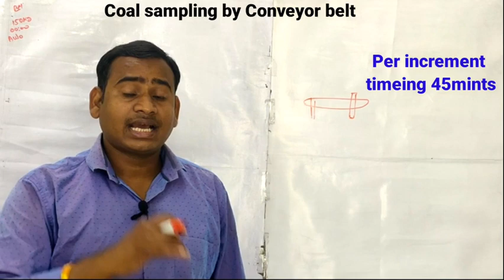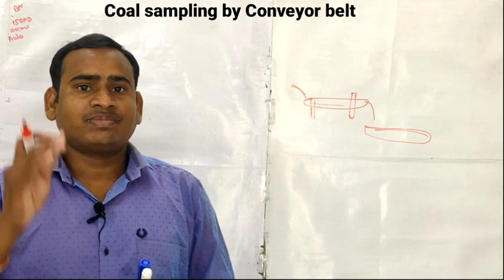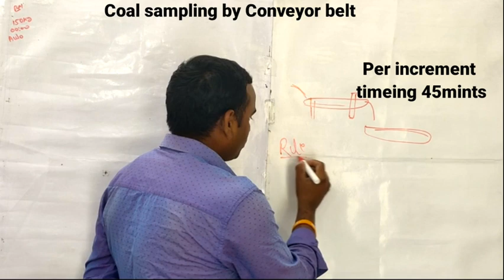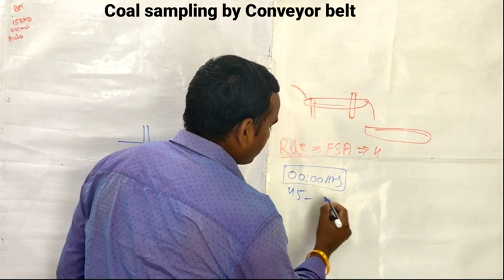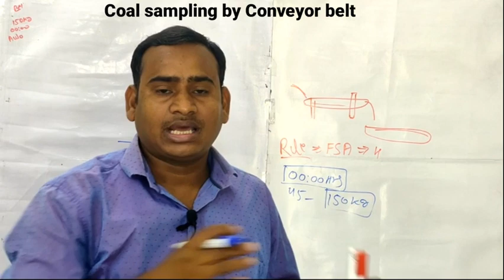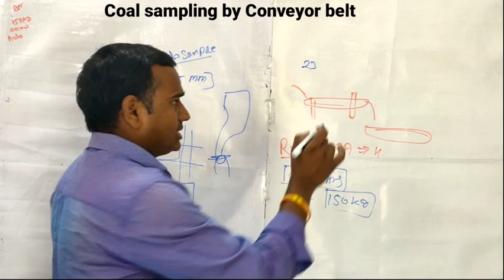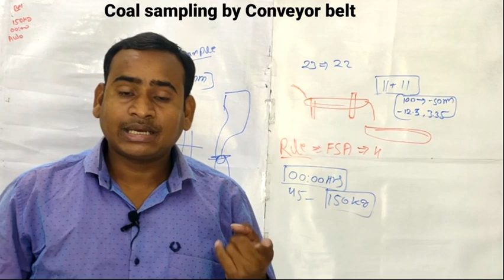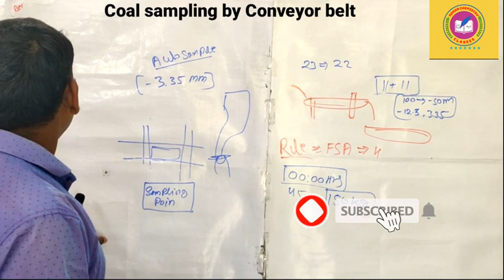Coal sampling|conveyor belt|कन्वेयर बेल्ट|Fsa|Mou|how to coal sampling by converyor belt|coalke type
Analysis of Coal

 matter. The remainder is coke (fixed carbon and ash).volatile matter. The remainder is coke (fixed carbon and ash).

Measurement of Carbon and Ash

The cover from the crucible used in the last test is removed

and the crucible is heated over the

Bunsen burner until all the carbon is burned. The residue is

weighed, which is the incombustible

ash. The difference in weight from the previous weighing is the fixed carbon. In actual prac

tice Fixed Carbon or FC derived by subtracting from 100 the

value of moisture, volatile matter and ash.

Proximate Analysis

Proximate analysis indicates the percentage by weight of the Fixed Carbon, Volatiles, Ash, and

Moisture Content in coal. The amounts of fixed carbon and volatile combustible matter directly Also Check Out These